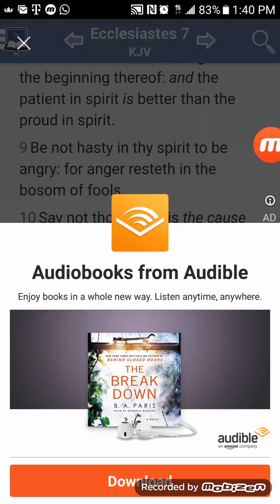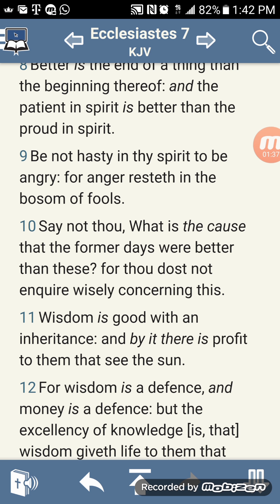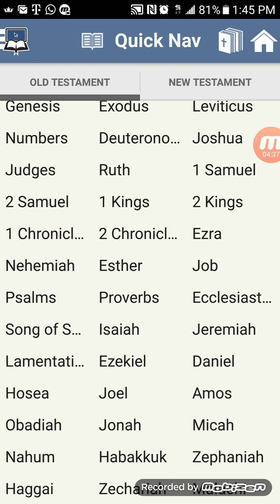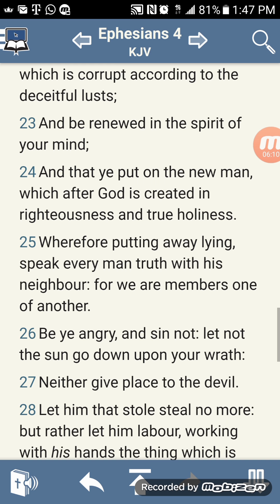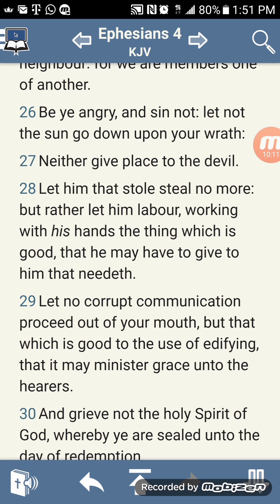Be ye angry but sin Not